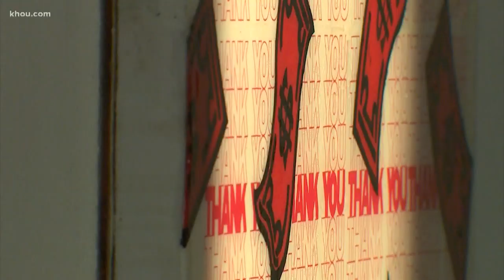Former Texans linebacker finds a new passion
Former Houston Texans linebacker Josh Keyes is now finding a new passion in creating art.